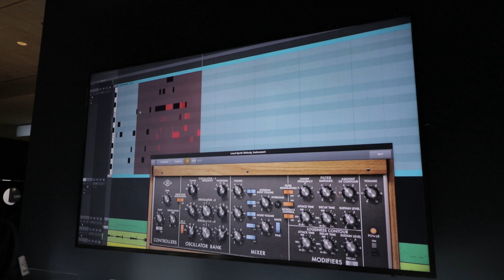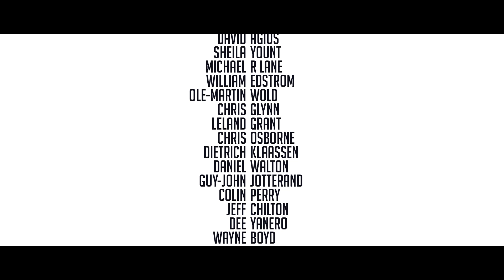I played the PRS NEBULA Silver Sky and saw my favourite guitarists!